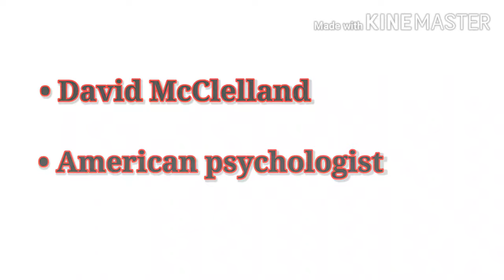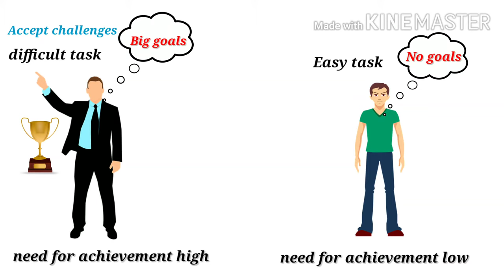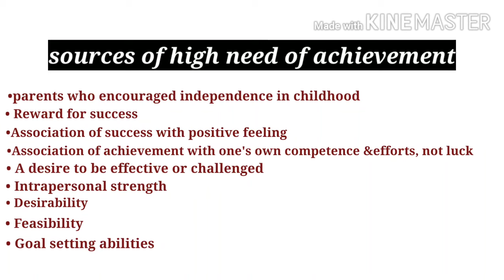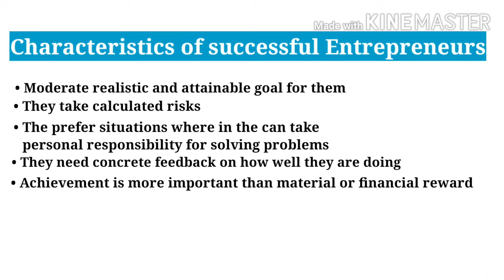theory of high achievement by David McClelland. business planning and entrepreneurial management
M. L. Tutorial.

In this video I explained theory of high achievement by David McClelland with some pictures and animations. I hope you will enjoy it. Your one like motivate mi a lot. Your share can help needy students.

Keep watching. ❤
Keep supporting...  . ❤

# theory of high achievement by David McClelland